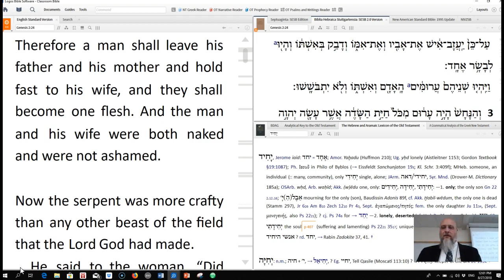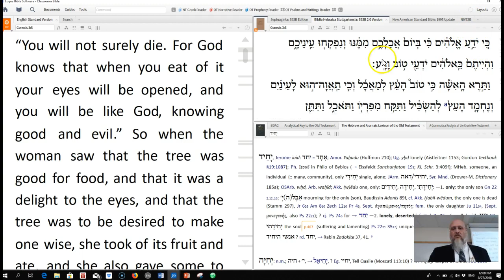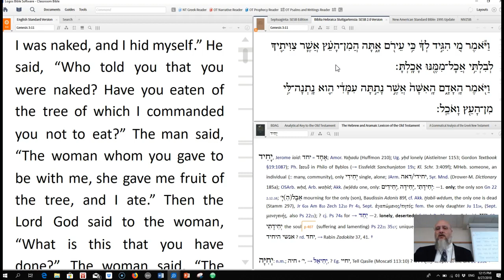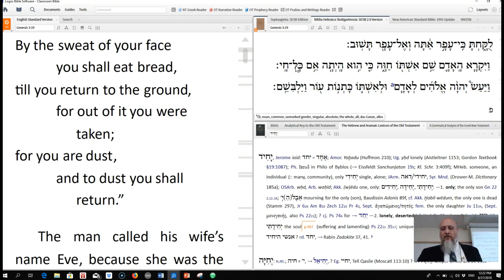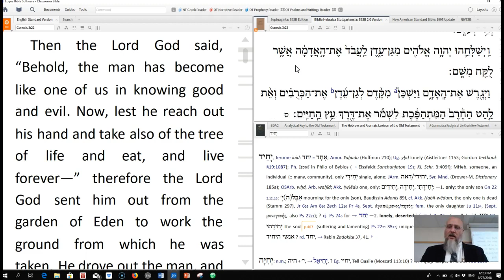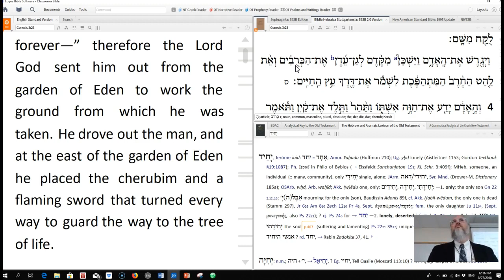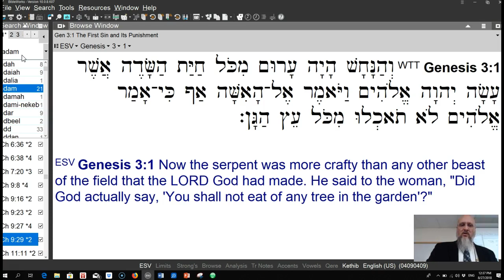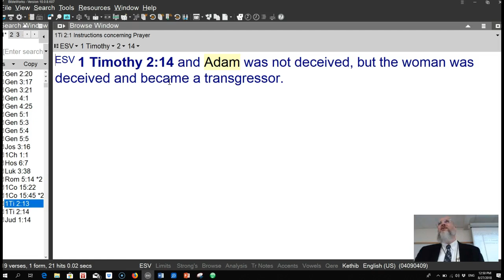Genesis 3 and the Temptation of Adam and Eve